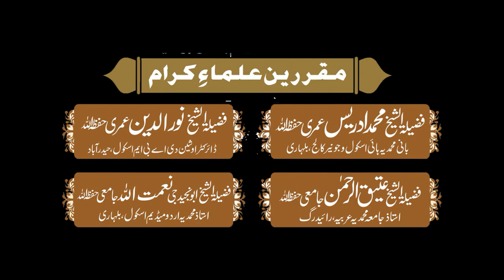Ijtema e Aam Hirehal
Itema-e-Aam at D Hirehal, Anantapur District, AP.
at Ahle Hadees Masjid,
Speaker,
Shaik Mohammed Idrees Umri, Shaik Nooruddin Umri,
Shaik Ateeq Ur Rahman Jamai, Shaik Niyamathullah Jamai,
Shaik Ameen Madani,